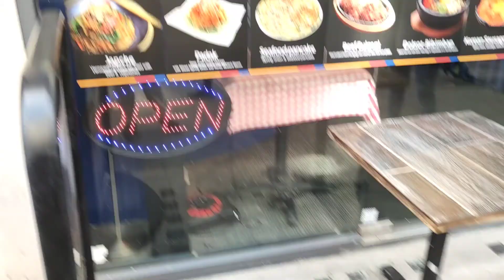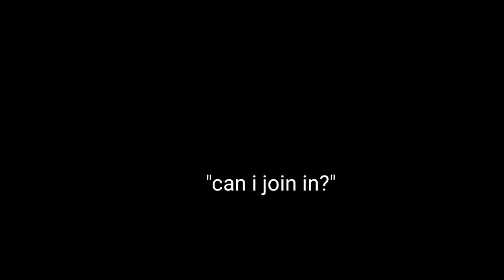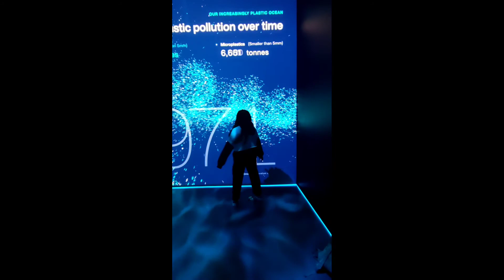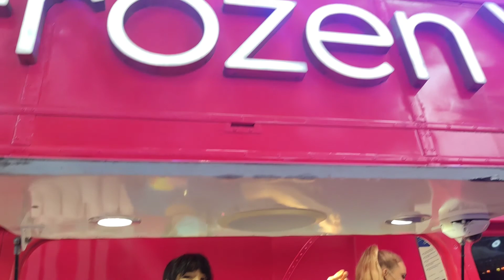London Vlog! (we met two celebrities)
Hiya everyone I hope you like this London vlog I know we haven't posted in awhile but we're trying to be more consistent please give us your feedback and videos you like to see leave a like and subscribe. (credit to all the the tiktoks and videos of the people ive used)